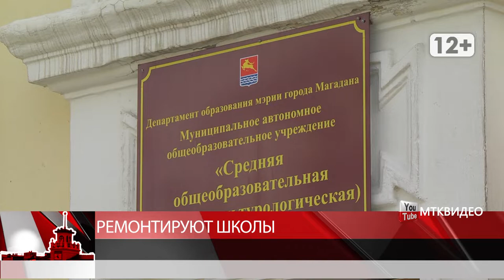Ремонтируют школы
Магадан 2020